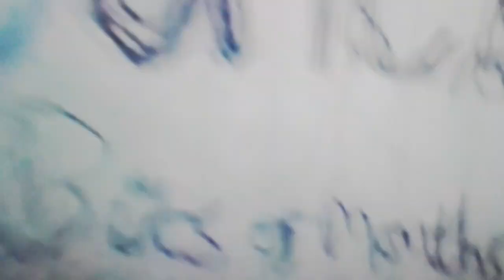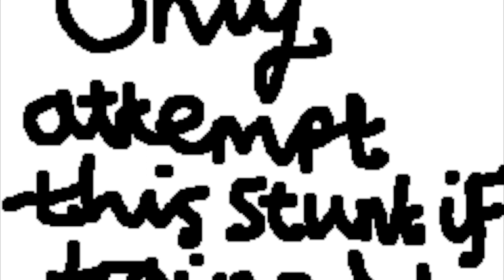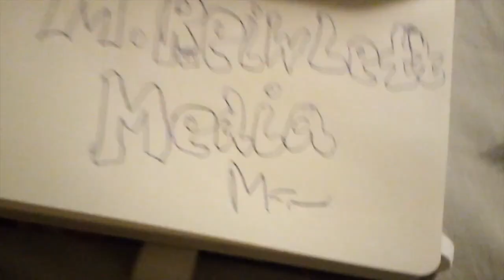Bonths 2: July - Nov' 2020 (1 use of strong lang')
It shouldn't have taken this long to put this together ...then again there's more from more months in this! M=